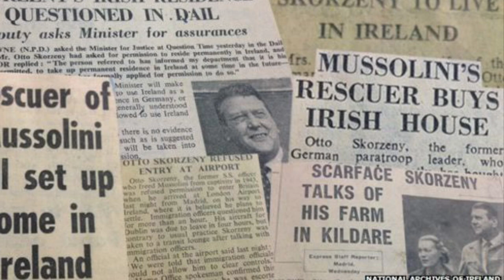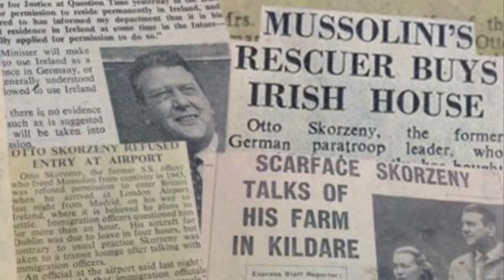Otto Skorzeny: The Most Dangerous Man In Europe...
For a brief period of time, one man was the most influential, and infamous solider within the Third Reich.

This is the story of the German Commando the allies dubbed 'The Most Dangerous Man In Europe'...